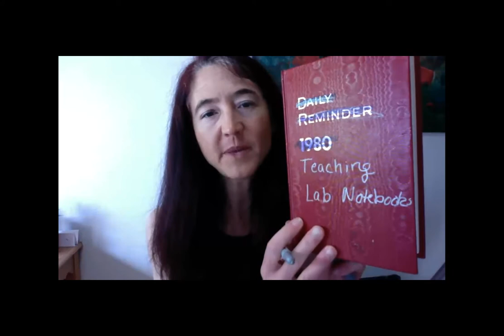Writing the Lab Notebook with Rachel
In this vodcast, you will learn how to maintain a lab notebook. Rachel works through the process of preparing the lab notebook, planning an experiment, performing an experiment (isolating microbial colonies from a sourdough starter culture) and documenting that experiment.